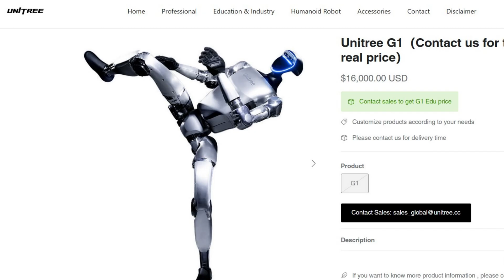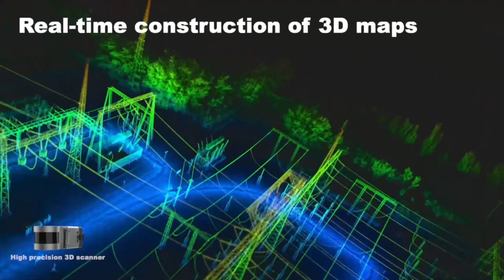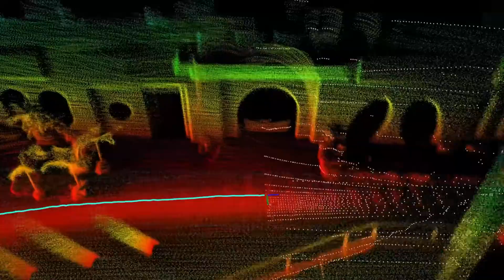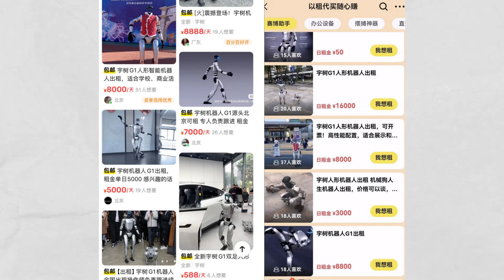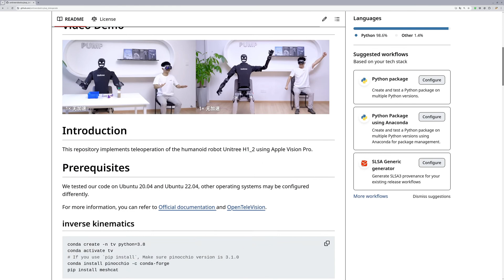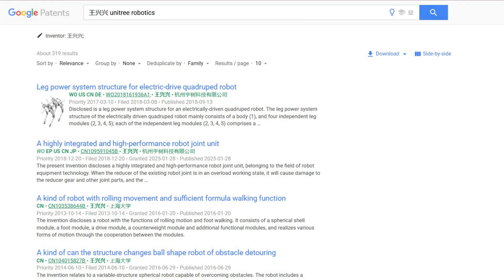Unitree: Are Chinese Robots Better Than Boston Dynamics and Tesla Bot?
Unitree Robotics started as a student project and is now taking the world by storm with affordable, high-performance robots. From viral robot dogs to world-record-breaking humanoids, this Chinese company is challenging giants like Boston Dynamics by making robotics accessible to everyone. In this video, we explore Unitree’s journey, its coolest creations, and why it might be the future of everyday robots.

Thanks  to everyone who watches, likes, and comments!
If you like my videos, you can support me